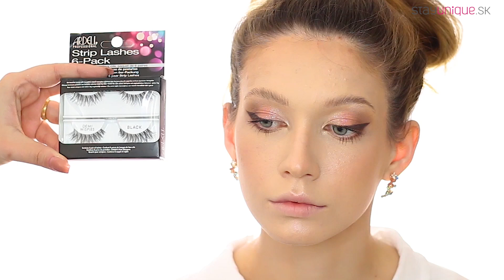Ako na linku na padnutých viečkach | StayUnique Make-up Tutoriál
Máte spadnuté viečka a linka sa pre vás doteraz zdala nenositeľnou? Nezúfajte. Dnes si ukážeme, ako nalíčiť oči s padnutými viečkami a kútikmi smerujúcimi nadol a dokonca sa naučíme ja to, ako nakresliť linku, ktorá bude vyzerťa dokonalo. Pripravte si štetce a poďme na to !

MUA: Mgr. Katarína Kondákorová, StayUnqiue Makeup Artist